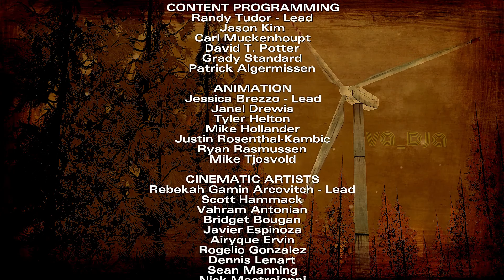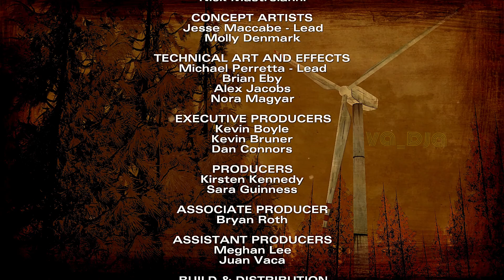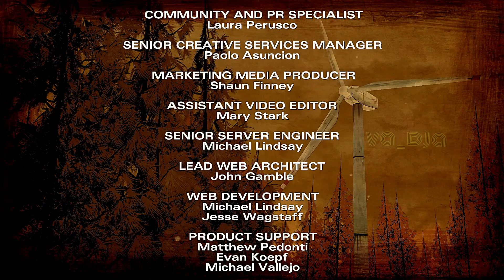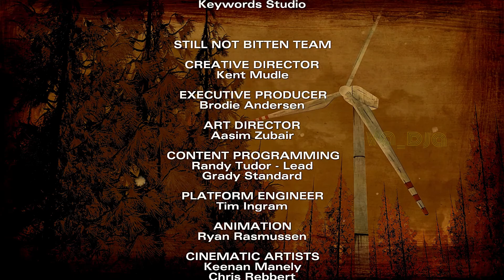TWD: THE TELLTALE DEFINITIVE SERIES / PART 6 / SEASON 2 / PC / 1080P / HDR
Hellow guys, I'm playing this game on my laptop ASUS X550IU. I'm trying to finish the story mode in this game. Hope you enjoy. Cheers!

My device:
- Laptop ASUS X550IU
- Built in laptop keyboard
- Logitech wireless mouse M170
- DBE Acoustics GM250 headphones
- Xbox controller for PC

My app/software:
- Bandicam